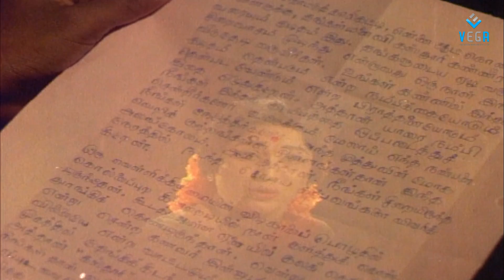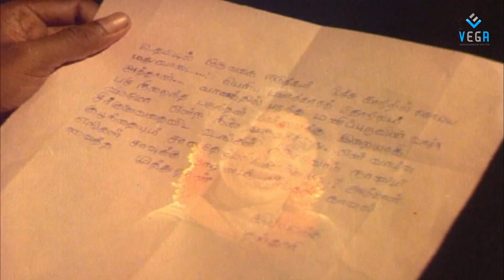BATHILUKKU BATHIL - AVM Rajan Releases from Jail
Watch Bathilukku Bathil Tamil Movie Scenes

Staring : A.V.M.Rajan, Jai Shankar, Nagesh
Director : Jambulingam
Music Director : Shankar Ganesh
Released year : 1972